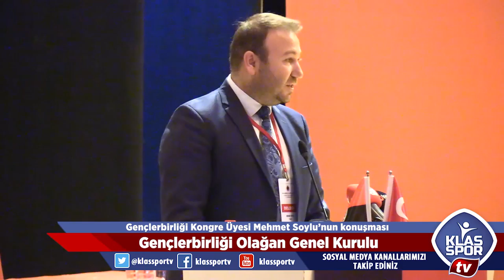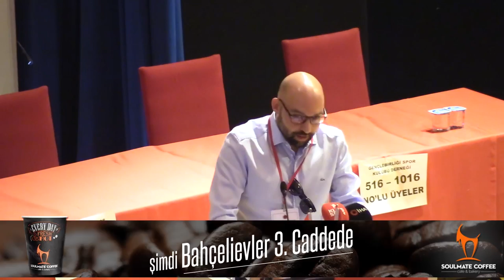Gençlerbirliği 16 Haziran 2019 Olağan Kongresi (TAMAMI)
Süper Lige yükselmesi ardından olağan kongresini yenileyen Gençlerbirliği'nde Murat Cavcav yeniden başkanlığa seçildi.
Kongrenin tamamını Klasspor TV farkı ile izleyebilirsiniz...